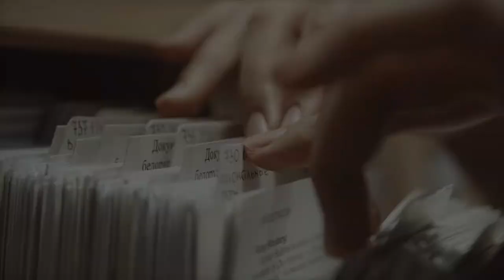🎶 Antonín Leopold Dvořák | Músicos Célebres (Historias Cortas)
✅ En estos tiempos de escasa Atención y Retención, es mi única Intención aportar un granito de arena a la Difusión de la Cultura Musical, sin alardes técnicos ni pretensión alguna, es lo que sencillamente me he propuesto.

Antonín Leopold Dvořák Nelahozeves, 8 de septiembre de 1841-Praga, 1 de mayo de 1904) fue un compositor posromántico natural de Bohemia —territorio entonces perteneciente al Imperio austríaco—. Es considerado el principal representante del nacionalismo checo en la música. Está considerado como uno de los grandes compositores de la segunda mitad del siglo XIX. Sin perder una amplia proyección internacional, supo extraer las esencias de la música de su tierra natal. Su obra más célebre es la Sinfonía del Nuevo Mundo.

Dvořák nació en Nelahozeves, pequeña población al norte de Praga (entonces parte de Bohemia en el Imperio austríaco, ahora República Checa), el 8 de septiembre de 1841. Su padre, František Dvořák, poseía un reducido establecimiento hotelero y también trabajó como intérprete profesional de cítara y como carnicero. Su madre, Anna Zdenĕk, era la hija de Josef Zdenĕk, el alguacil del príncipe Lobkowicz. Dvořák fue el mayor de sus catorce hermanos, ocho de los cuales sobrevivieron a la infancia. Fue bautizado como católico en la iglesia de san Andrés de su pueblo. Los primeros años de Dvořák en Nelahozeves nutren la fuerte fe cristiana y el amor de su herencia bohemia que influyen tan fuertemente en su música. En 1847 ingresó en la escuela primaria de su pueblo, donde recibió las primeras enseñanzas musicales y aprendió a tocar el violín de la mano de su profesor Joseph Spitz. Mostró un talento precoz y gracias a su habilidad estuvo tocando en una banda de su pueblo y en la iglesia. František estaba muy satisfecho de los dones de su hijo. A la edad de 13 años y bajo la influencia de su padre, Dvořák fue enviado a Zlonice a vivir con su tío Antonín Zdenĕk con el fin de aprender alemán. Su primera composición, Polka Pomnenka, fue escrita probablemente en 1855.

Dvořák recibió lecciones de piano, órgano y violín de su profesor de alemán Antonio Liehmann. Liehmann también enseñó al joven muchacho teoría de la música y le presentó a los compositores de la época. Dvořák tenía mucho respeto por su maestro, a pesar de que este tenía un carácter bastante duro. Liehmann fue el organista de la iglesia de Zlonice y a veces dejaba a Dvořák que tocara en los servicios. A la edad de 16 años y bajo la insistencia de Liehmann y Zdenĕk, František permitió a su hijo convertirse en un músico, con la condición de que fuera organista. Cuando su tío no pudo mantenerle por más tiempo, trabajó en la orquestina de Karel Komzák como medio de ganarse la vida, y llegó a adquirir cierta reputación como intérprete. En 1886 pasó a la orquesta del Teatro Nacional de Praga que dirigía Bedřich Smetana.

En 1873 saltó a la fama con su composición Himno Patriótico, de hondo calado nacionalista. Ese mismo año obtuvo el reconocimiento internacional con su colección de Danzas eslavas. En el verano de 1874 consiguió una beca del gobierno austriaco de 400 florines en mérito a las composiciones que presentó. Visitó Inglaterra en nueve ocasiones, generalmente para presentar y dirigir su propia música, la primera fue en 1884, cuando fue nombrado miembro de honor de la Sociedad Filarmónica de Londres. Más tarde, en 1891, recibiría el título de Doctor Honorario de Música por la Universidad de Cambridge. También, en 1889, la Orden de la Cruz de Hierro otorgada por el emperador Francisco José I, en 1891 el doctorado honoris causa por la Universidad de Praga, y un sillón en la Academia de Ciencias y Bellas Artes de Checoslovaquia y de Berlín. Invitado por Chaikovski estuvo en San Petersburgo y Moscú ejecutando sus propias obras.

Una etapa singular de su vida fue la que pasó en Estados Unidos. Jeannette Thurber, fundadora del Conservatorio de Nueva York, le ofreció la dirección del centro, lo que le determinó a trasladarse allí en 1892. Bajo la influencia de los espirituales negros y de la música popular compuso la Sinfonía del Nuevo Mundo y el conocido Cuarteto americano. Regresó a su país en 1895 para hacerse cargo de la dirección del Conservatorio de Praga. Murió de una congestión cerebral el 1 de mayo de 1904.